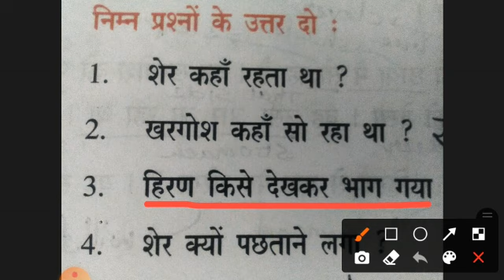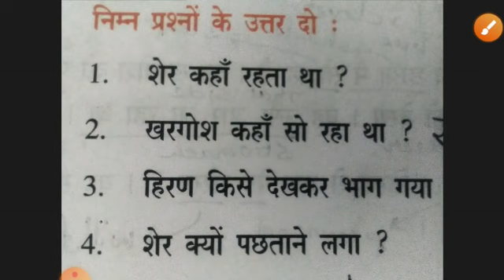Grade 3 Hindi Devarajan lesson 11 video 3